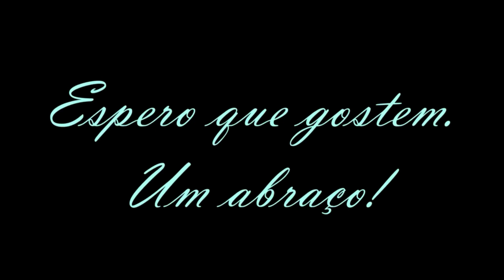ENCONTRE Bancos, Farmácias, Clínicas e Supermercado | TUDO Num só Lugar! PITUBA [Salvador-Ba]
Hoje é a vez de mais uma importante avenida aqui de Salvador. Com várias farmácias, bancos, clínicas e um supermercado, além de lojas de variados artigos a avenida Manoel Dias da Silva, mais conhecida como Manoel Dias é tão importante para moradores dos arredores como para quem vem visitar Salvador, fica hospedado no bairro da Pituba e adjacências e quer saber onde encontrar mercado, framácia e bancos nas proximidades.